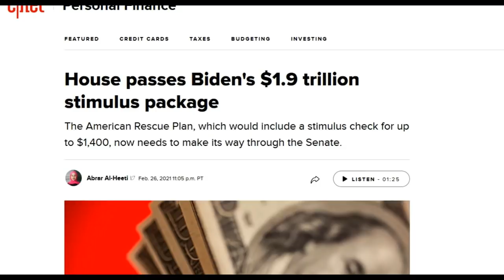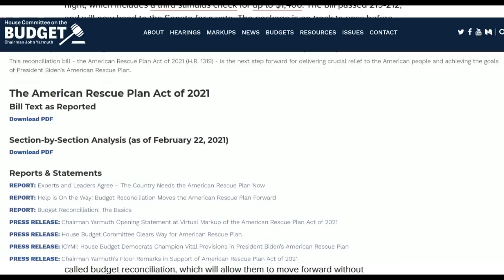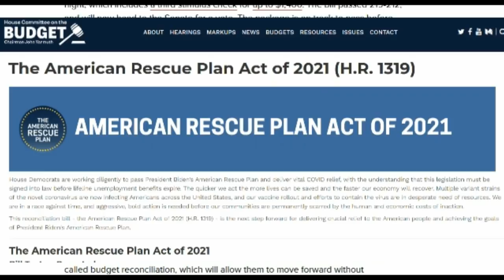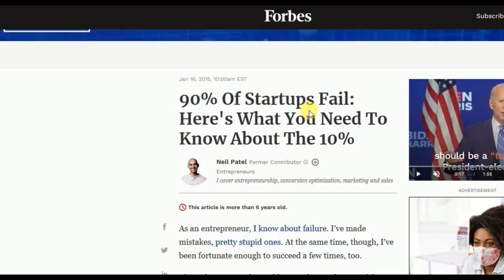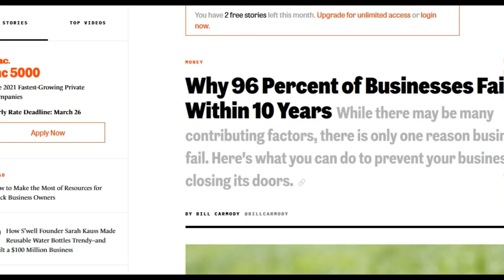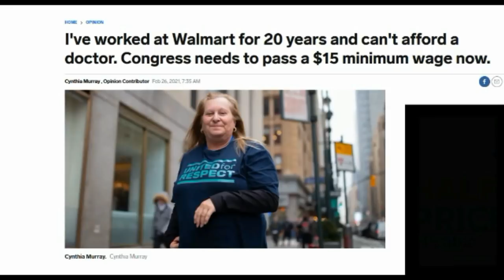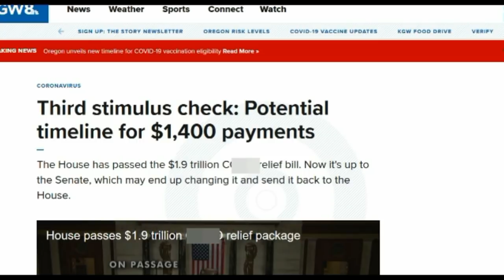STIMULUS CHECKS BY MID-APRIL? WAL-MART POVERTY WAGES, ECONOMY STILL IN PERIL, DEBT MACHINE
We look at the "American Rescue Plan Act of 2021" including stimulus checks of $1,400 per person, that could likely FAIL. We also discuss Wal-Mart paying below poverty wages to workers.